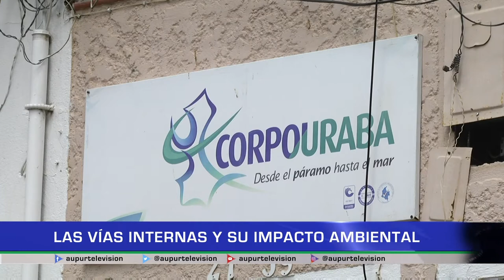Las vías internas y su impacto ambiental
Desde derrumbes hasta escasez de las fuentes hídricas son algunos de los perjuicios que trae al ecosistema el construir vías internas sin el adecuado asesoramiento. Angie Castellanos, ingeniera ambiental de Corpouraba, nos cuenta un poco más sobre estos daños, lo que se debe hacer y ha dónde dirigirse si se quiere construir una vía interna.